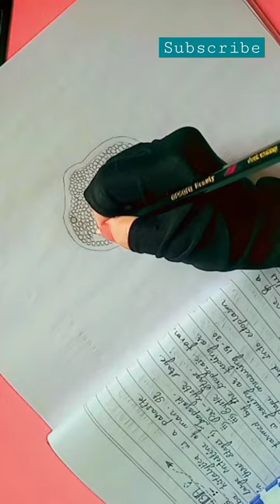😊💫😊💫Drawing Entamoeba /draw with me step by step😊💫😊💫